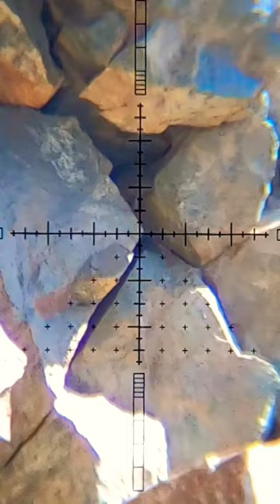Huben K1 African Rock Hyrax Hunting Dassies High Powered Airgun Rifle 22LR SideShot Scopecam Hawke